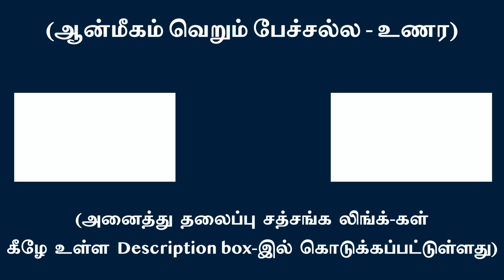“நான் பாவத்தில்” எப்படி நிற்பது ?